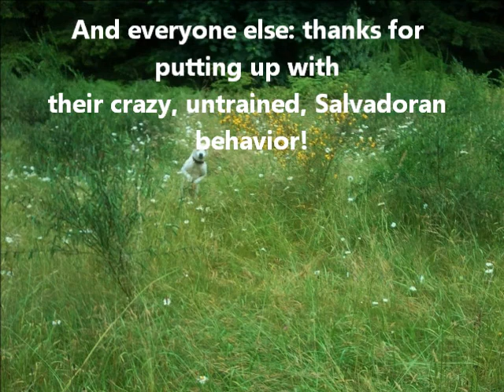Luna and Valentine!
Thanks to everyone who helped me bring my dogs home from Peace Corps El Salvador! ^__^